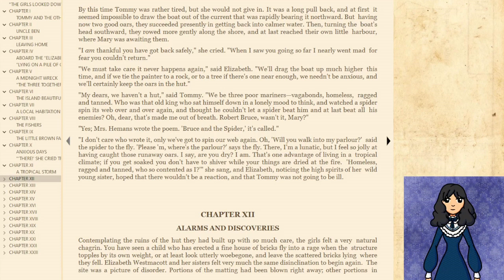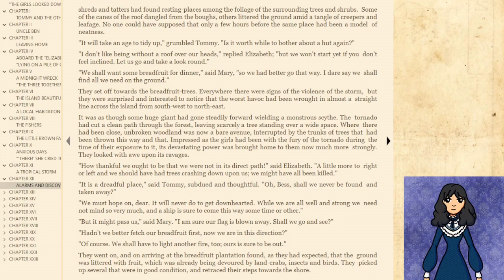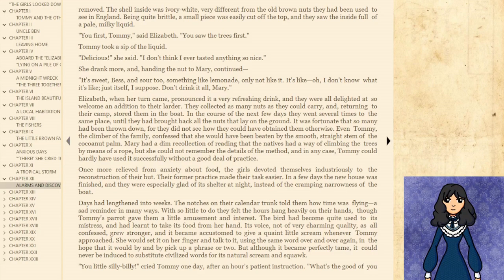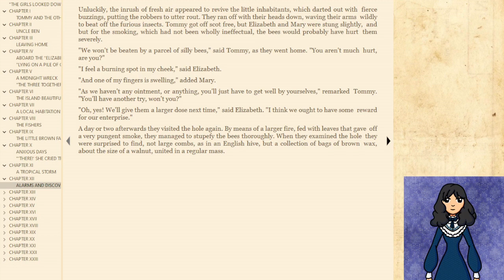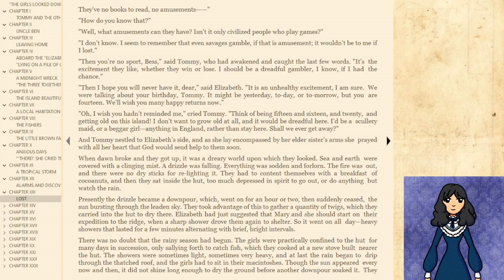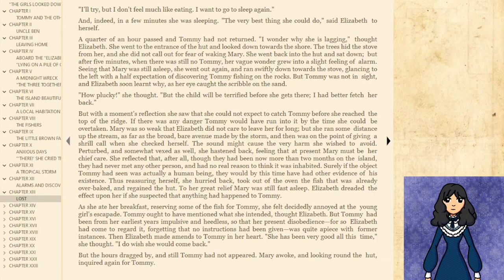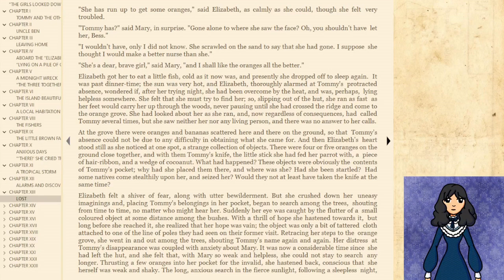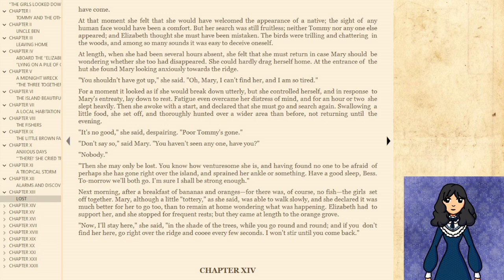The Girl Crusoes: Chapters 12 - 13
A read along of The Girl Crusoes by Mrs Herbert Strang.

A fever strikes Mary, and Tommy ventures off on her own.

0:00 Intro
0:15 Chapter 12 - Alarms and Discoveries
16:20 Chapter 13 - Lost
37:16 Outro